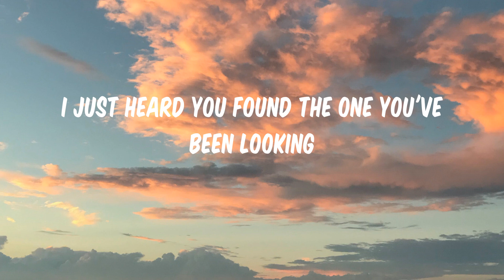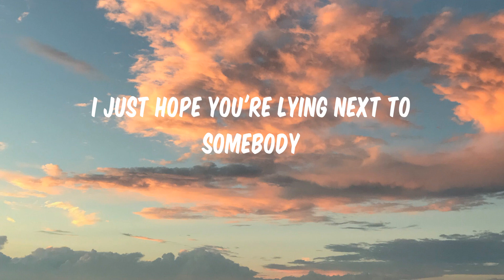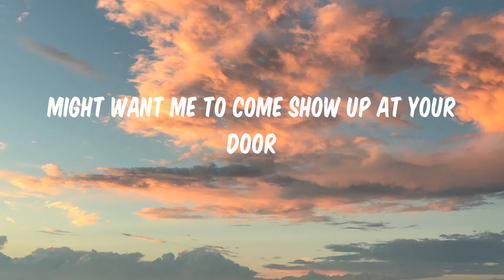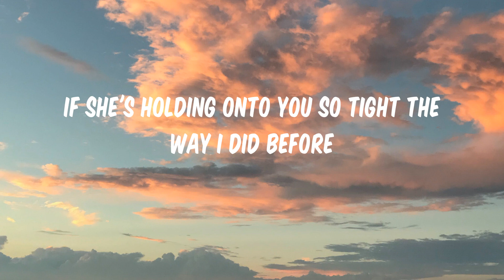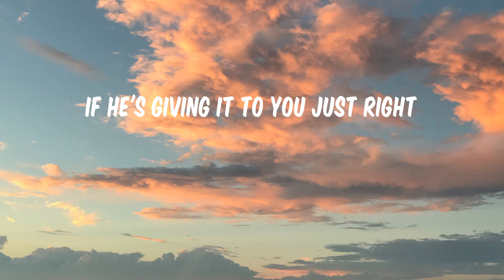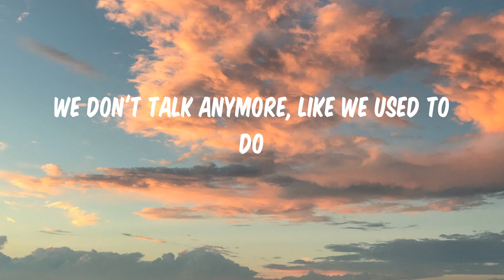We Don't Talk Anymore - Charlie Puth (Lyrics)